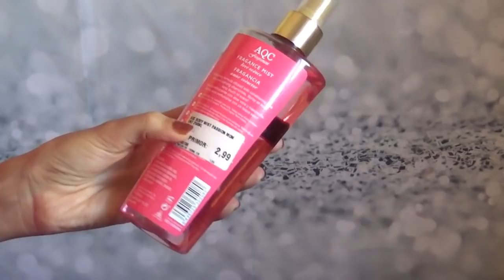بغيتي ريحة د الجسم ديالك تكون واعرة دخلي تشوفي احسن واروع عطور جسم تدوم وتدوم وتدوم 😍💗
اجيوا تشوفو طريقتي السهلة والسريعة باش كانبوكلي شعري